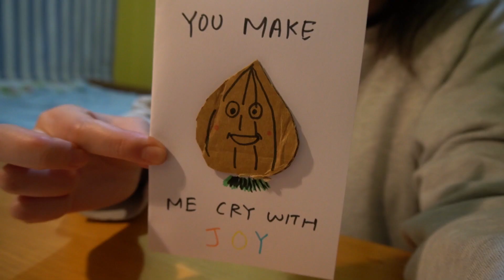how i make cards and why i love them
ah, i just love cards if you couldn't already tell haha
Hope you enjoyed the video and happy birthday Rakshya!

The ones who inspired me to start youtube: @therochellefish @Ameya Ajay  @해그린달  haegreendal @ Wah @슛뚜 sueddu @Belle Chalisa